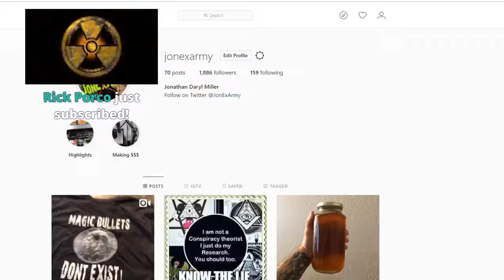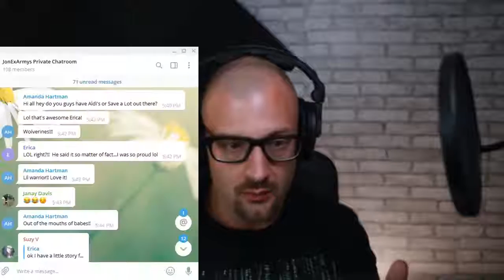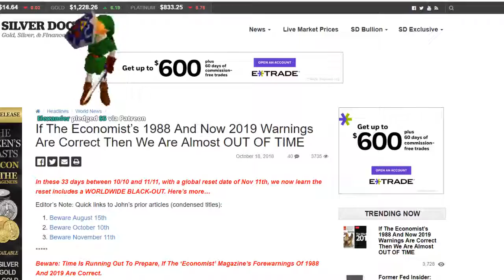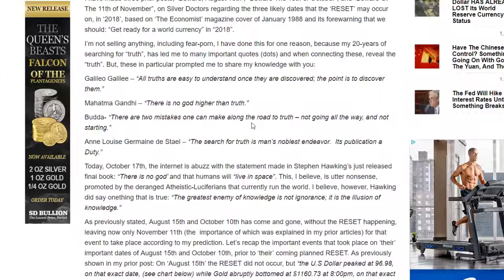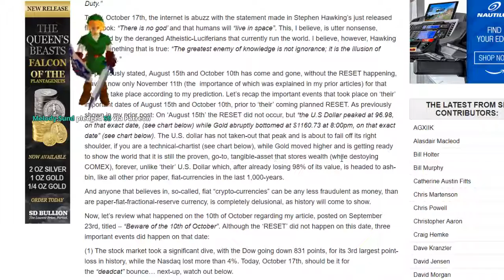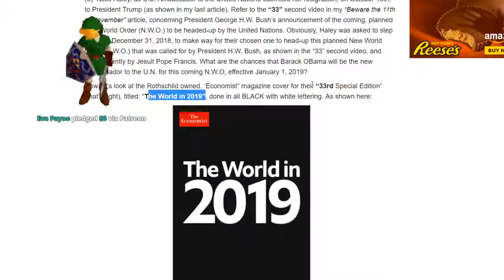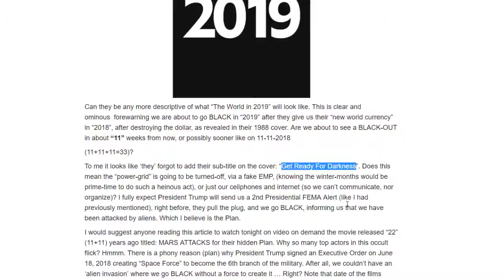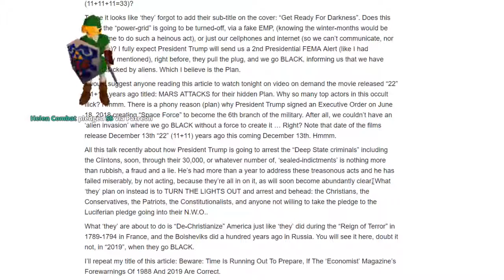Canned Spam for the End of the world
JonXArmy